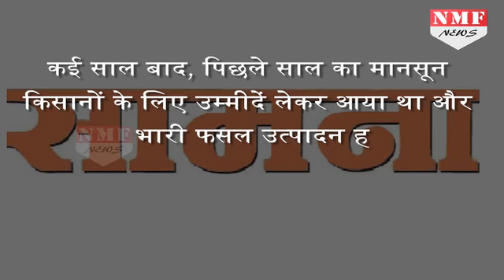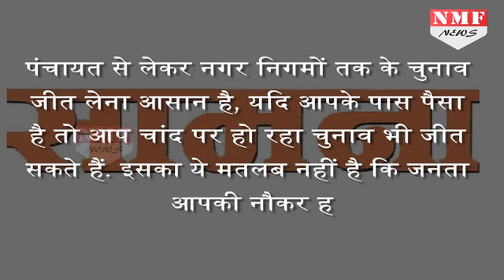Shiv Sena का BJP पर निशाना, पैसा हो तो Moon पर भी Election जीत सकते हैं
"After years, monsoon last year brought hope to farmers and they had a bumper production but the knife of demonetisation led them to sell their produce at dirt cheap rates. They couldn't even recover their input costs and as a result, debt ridden farmers plunged deeper into losses," the Sena said.

Story:-Prakash
Edit:-Pardeep Tomar